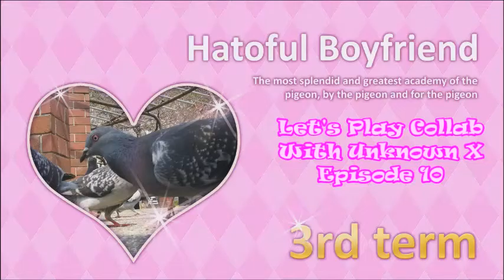Hatoful Boyfriend Collab with Unknown X Episode 10 Christmas Eve Reality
Congratulations! You’ve been accepted as the only human student at the prestigious St. PigeoNation’s Institute, a school for talented birds! Roam the halls and find love in between classes as a sophomore student at the world’s greatest pigeon high school. Finding happiness won’t be easy, but it’s not all academic - there’s always time for a little romance in this delightful remake of Hato Moa’s popular visual novel / avian dating sim Hatoful Boyfriend!

Fowl Twists and Turns: Not everything is as it seems at St. PigeoNation’s Institute! Uncover dark conspiracies, unexpected twists, and hellish fiends bent on bringing on the apocalypse. Pick your dates wisely, and you’ll flap off into the distance with your one true love. Take the wrong turn, and you might just end up murdered in your bed.